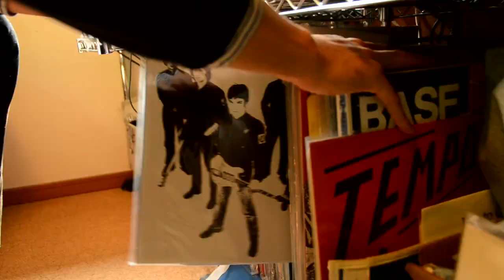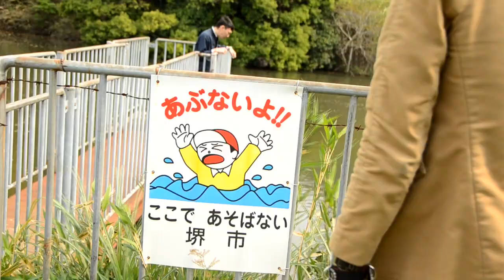THEクルマ 『シーソー』 PV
THEクルマ　2nd Album【PARANOID VOID RECORDED】

収録曲

01.IN THE DREAM
02.シーソー
03.彼女は最新型のシザーズ
04.楕円軌道
05.(NEVER ENDING)チープ(STORY)
06.VOID BOYS
07.グラスと蜘蛛
08.禍
09.イメージの中はラジカリック
10.?
11.モノクロム
12.SHALLOW IS THE NIGHT

￥2,100(tax in) 12 Tracks/PX-235/2011